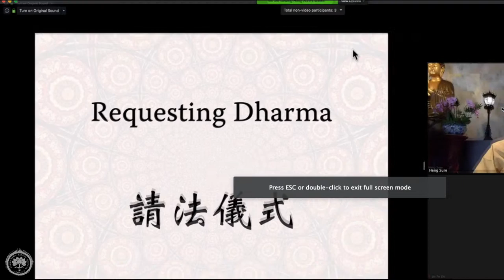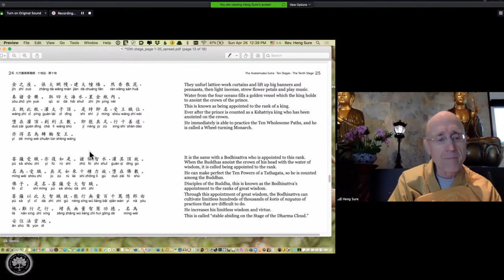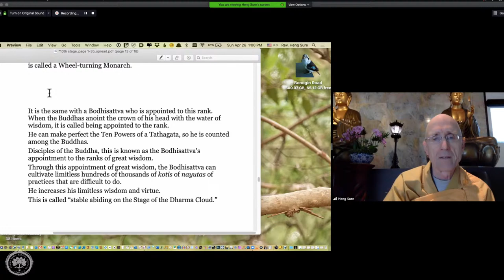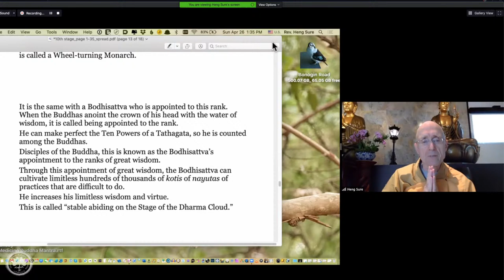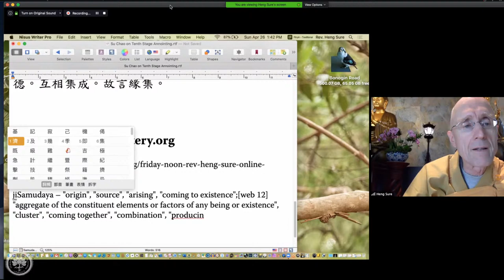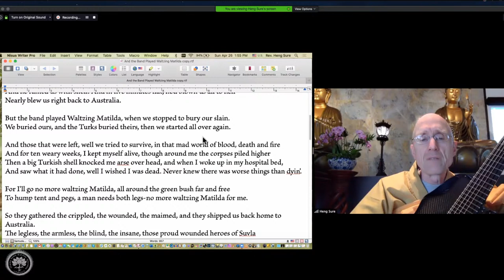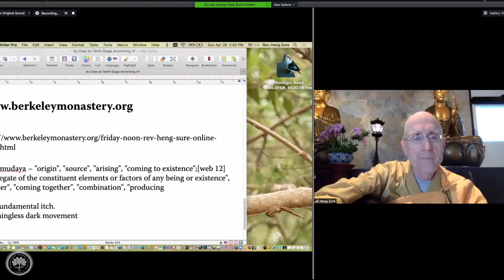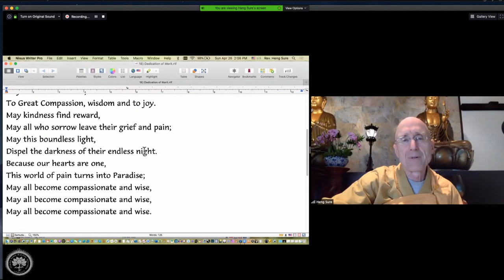Avatamsaka Sutra lecture at Berkeley Buddhist Monastery, (10th ground #22)